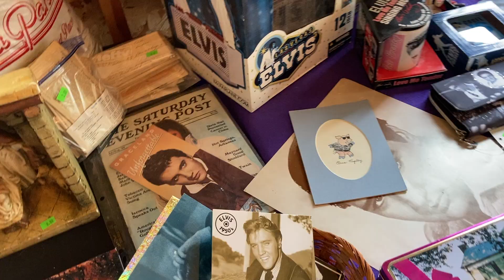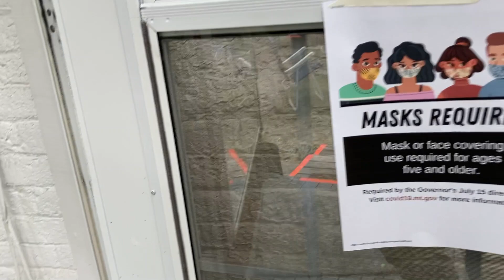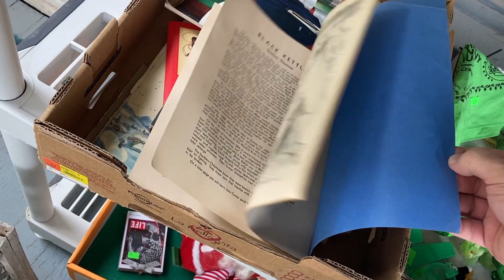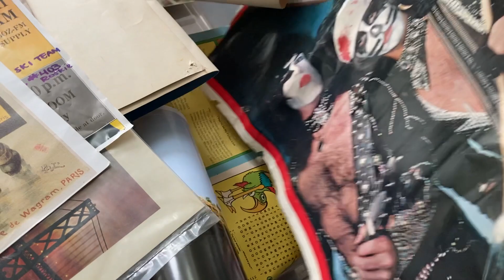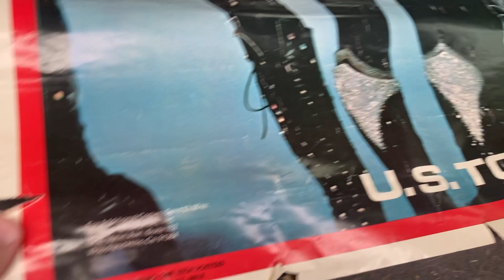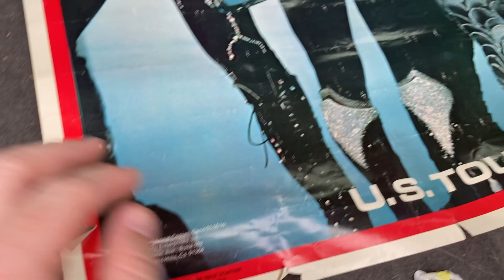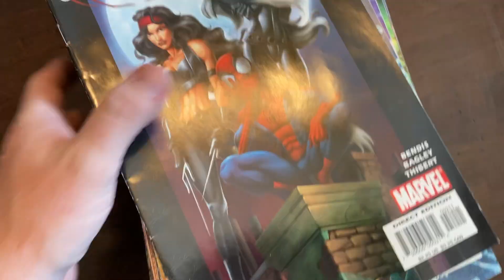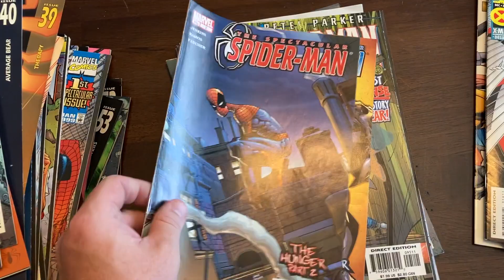Tales from the Broken Estate: When good finds are bad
This was such a frustrating estate sale. There were so many neat things here, but so many of them were broken or damaged or missing parts! I did find a few pieces to save and move to new homes ... check out what!